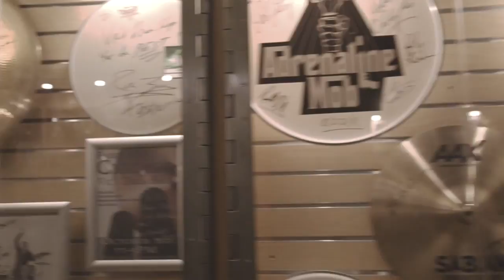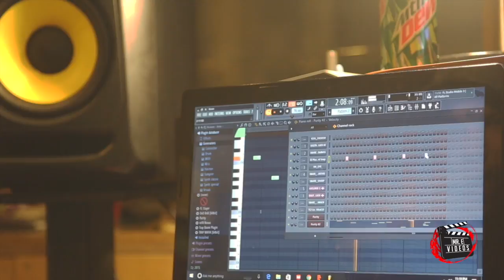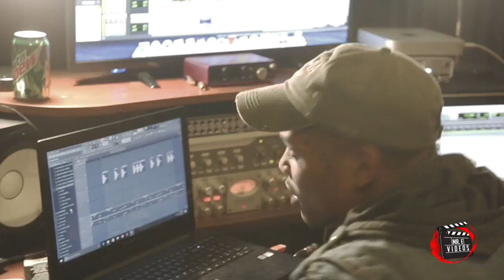The Beat Kitchen Show Ep.1 Pt. 1 (Snapback On Da Track)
This episode features Snapback On Da Track and Hearon Trackz as they test their skills with the same beat kit.